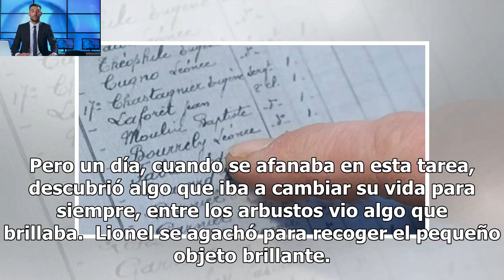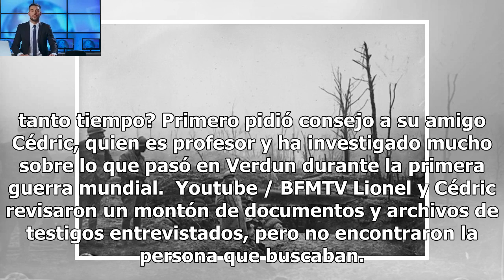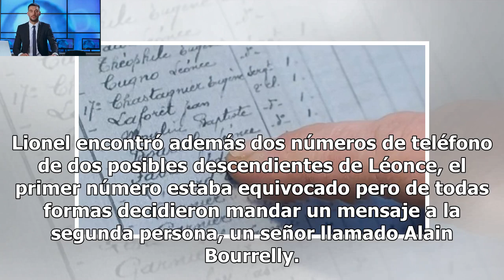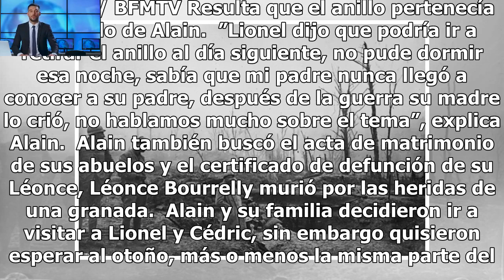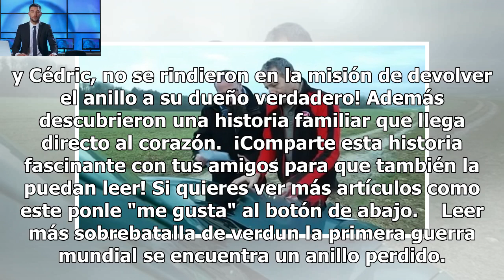Encontró una alianza mientras buscaba setas – 10 años después descubren la impactante verdad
Lionel Lepezel ha vivido toda su vida en el pueblito francés llamado Charny-sur-Meuse. Conoce el pueblo y su entorno como la palma de su mano, a Lionel también le gusta dar paseos largos en los bosques densos de la zona. Muchas veces sale a buscar setas, pero no es un sitio cualquiera en el que Lionel camina, cerca del bosque se encuentra el que fue escenario de una de las batallas más largas y sangrientas de la primera guerra mundial; la batalla de Verdun. Wikipedia La batalla de Verdun se ha d...